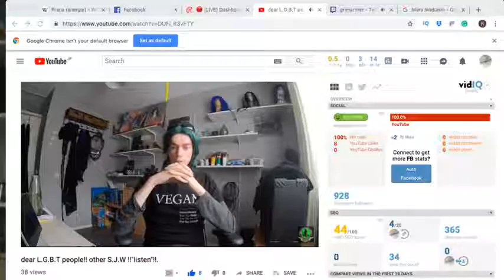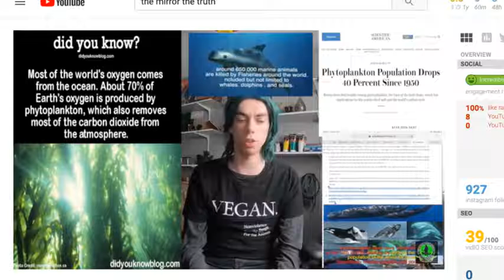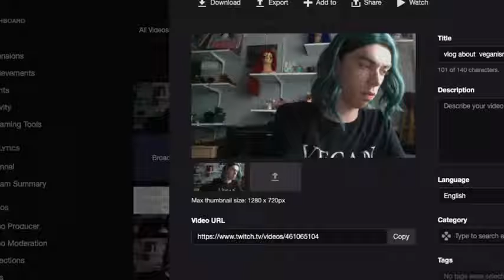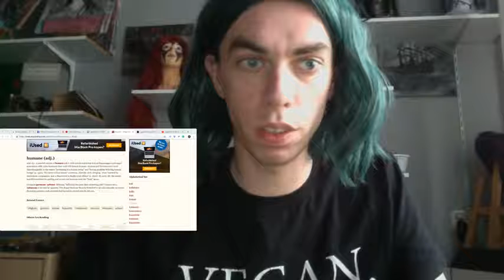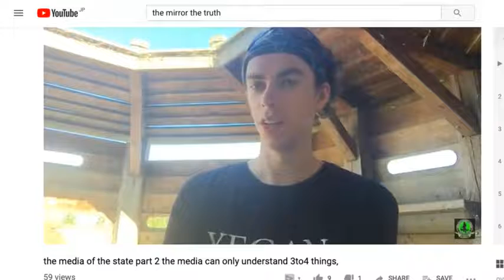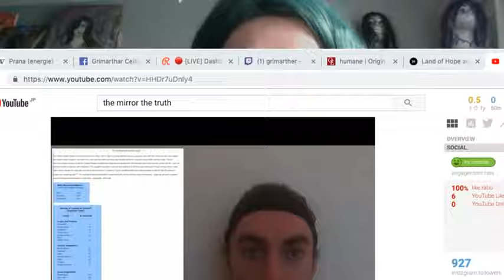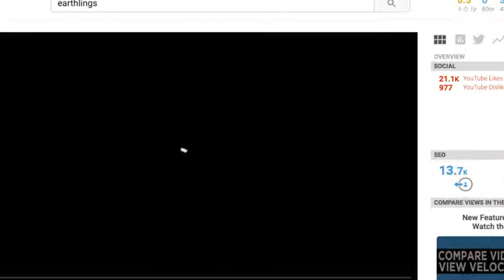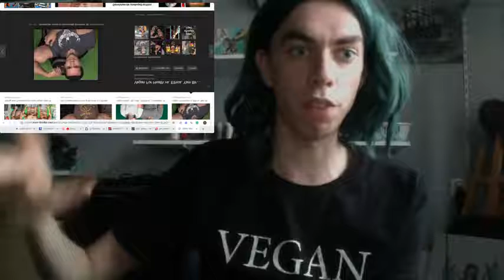livevlog about veganism and asking for video idea for my youtube videos of 'the mirror of the truth'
in this live vlog about veganism
 and  I also show videos from my YouTube channel
 the mirror of the truth my main YouTube channel and asked for video ideas as well.

this is a re-upload of my live stream on twitch facebook and my cooking channel.